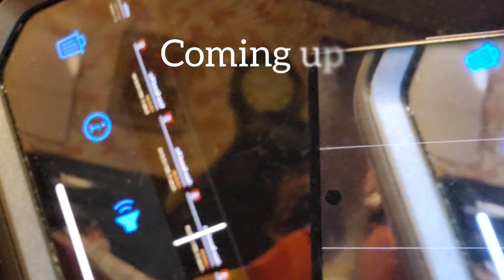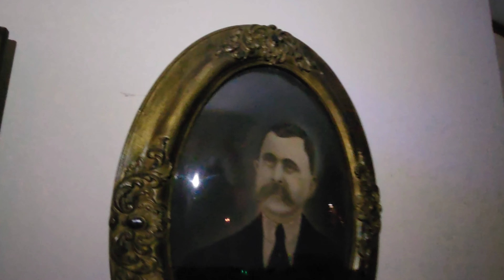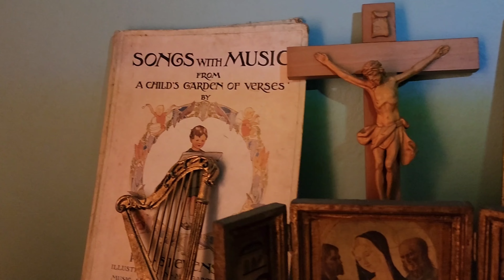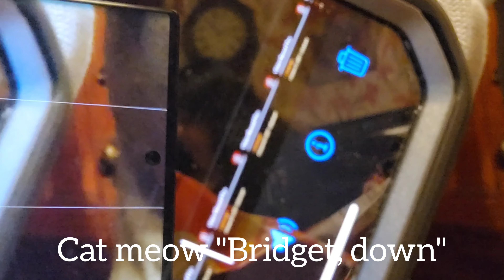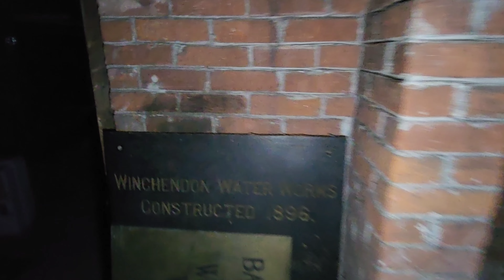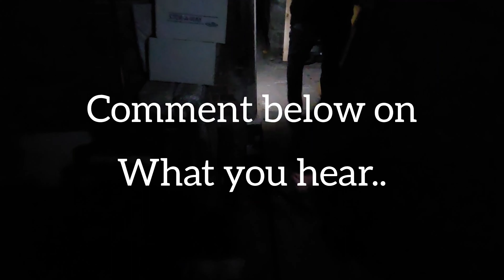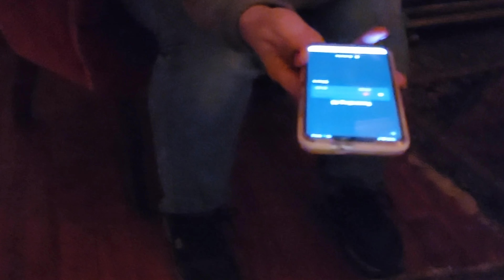THIS PLACE WAS SCARY!!! Late night investigation at the Murdock-Whitney Mansion.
we had a blast doing this. The whole investigation was intense. so much caught in camera and audio.

We are glad to have  met some great new friends here as well.

special thanks to:
Don Oneil and Erika Lafrennie (caretakers)
Marion Luoma
Eric and Megant Moyen
Trisia Blankenship Wills
Raina Aiello
Brenda Turner

The town of Winchendon, MA.